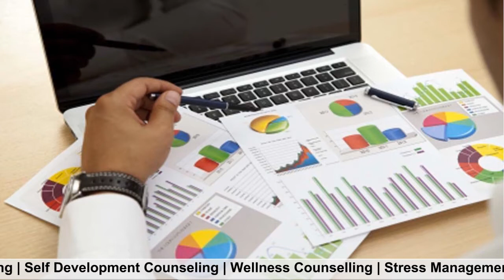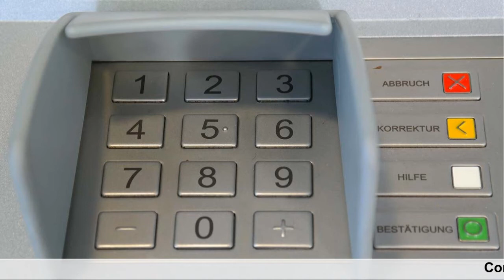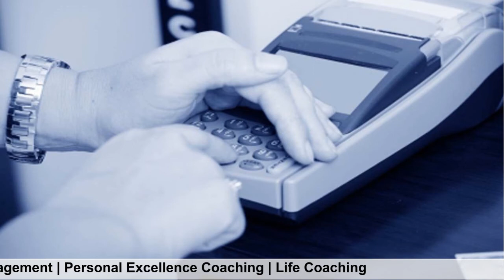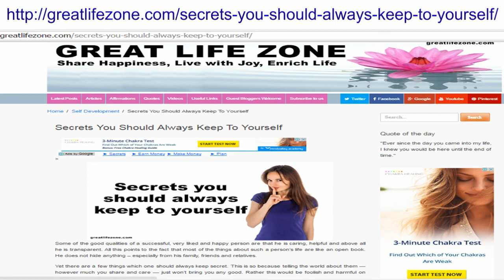SECRETS You Should Always Keep to Yourself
Some important and useful tips. Do share, like and post your views. More videos coming soon.

ABOUT THE VIDEO:

Check out important secrets you should always keep to yourself.

OTHERS USEFUL VIDEOS

• Personal Excellence Coaching, Wellness Counselling,
• Wellness Counselling for Individuals | Couples | Families |
• Relationship Counselling, Marriage Counselling,
• Counselling for Self Development,  Life Coaching, Stress Management
• Learn Manifestation Techniques for Health, Wealth, Money & Success

Phone : (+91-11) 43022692, 43022693,  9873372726